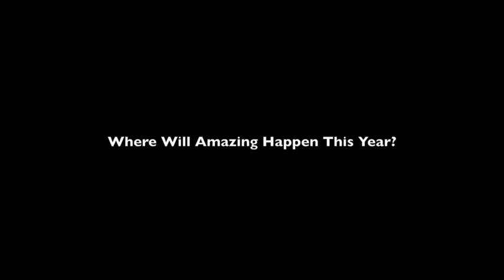Where will amazing happen this year?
This was the game against butler in the 3rd round of the playoffs.  Zac Greer got a triple.  Zac went to wingate this fall, he transfered to LR over the holidays.  He will be a Lenoir Rhyne Bear.